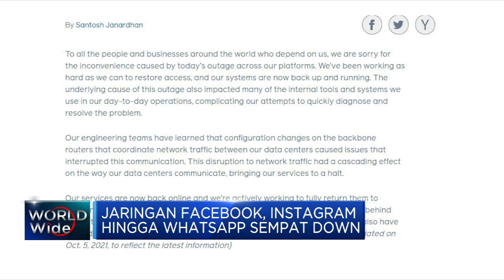Situs Sempat Down, Facebook Minta Maaf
Berita Lainnya: Sejarah Baru! Uji Terbang Bioavtur 2,4% di Pesawat CN235-220

Facebook telah meminta maaf atas terjadinya down yang menyebabkan miliaran pengguna tidak dapat mengakses Facebook, Instagram,  Whatsapp dan Messenger selama beberapa jam. Permintaan maaf tersebut disampaikan oleh Wakil Presiden Infrastruktur Facebook Santosh Janardhan pada 4 Oktober 2021 melalui situs Facebook Engineering.

Selengkapnya dalam program Squawk Box CNBC Indonesia (Rabu, 06/10/2021) berikut ini.